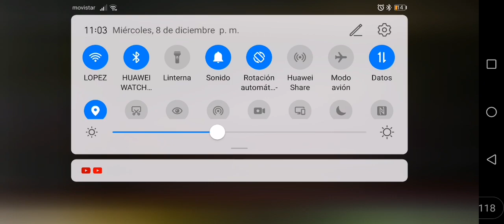Bai-hu - Team Shines Salsa Mixto - Euroson Latino 2021